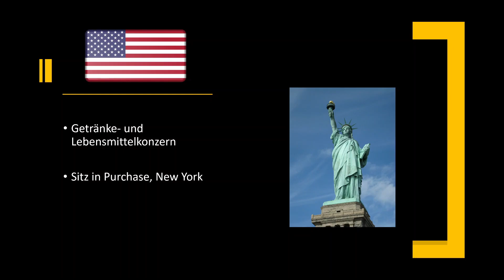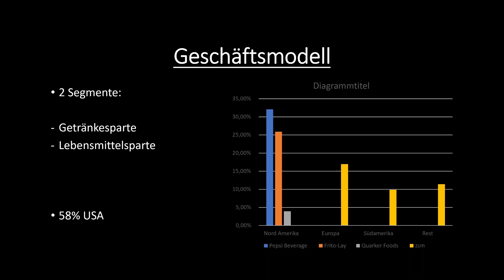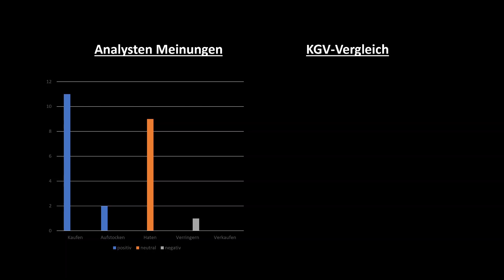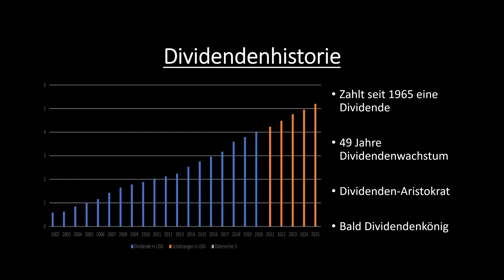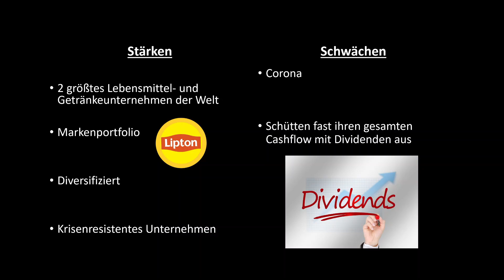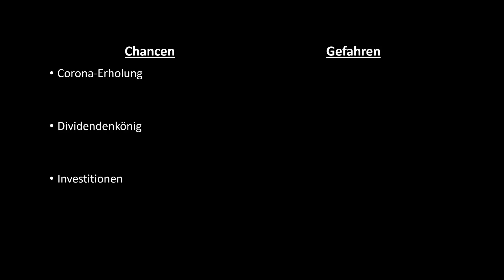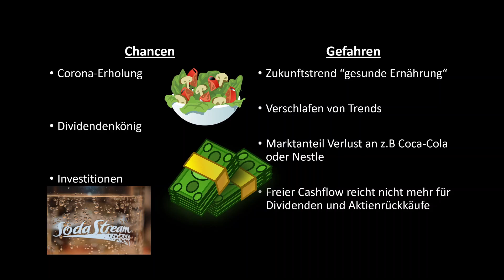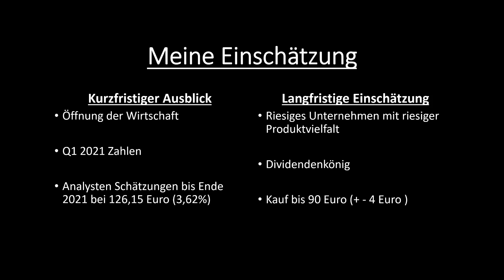PepsiCo Aktienanalyse!| Ist PepsiCo 2021 kaufenswert?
Hallo und herzlich Willkommen hier zu einer neuen Aktienanalyse bei Finanzgains! In der heutigen Aktienanalyse werden wir uns das Unternehmen von PepsiCo genauer anschauen. Hierbei gehen wir zuerst auf die Basic-Infos und das Geschäftsmodell ein, danach auf die Finanziellen Wachstumszahlen, Analysten Meinungen, den KGV-Vergleich sowie die Dividendenhistorie und zum Schluss auf Stärken, Schwächen, Chancen, Gefahren + meine Einschätzung zu dieser Aktie.
Dieses Video stellt keine Anlageberatung oder Handelsempfehlung da.
00:00 Einleitung
00:15 Basic-Infos
01:10 Geschäftsmodell
02:16 Finanzielle Wachstumszahlen
05:08 Analysten Meinungen + KGV-Vergleich
06:29 Dividendenhistorie
07:52 Stärken und Schwächen
09:55 Chancen und Gefahren
13:11 Meine Einschätzung
Wenn dir dieses Video gefallen hat würde ich mich riesig über einen positive Bewertung und ein Abo freuen. Bei Vorschlägen oder Anregungen kannst du mir auch gerne einen Kommentar schreiben:).